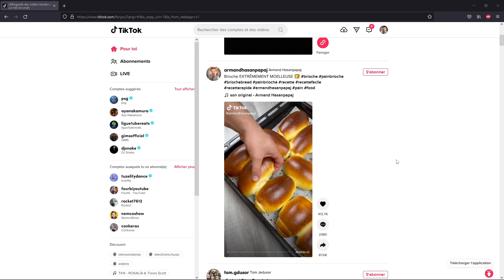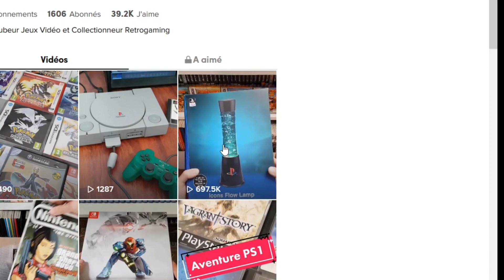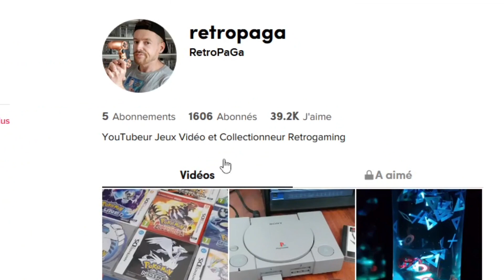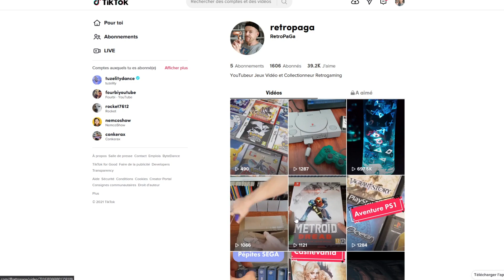Comment percer sur TikTok? Bonne question... Je vous raconte 🤔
Bon visionnage 😎

MON MATOS PAS CHER 😎